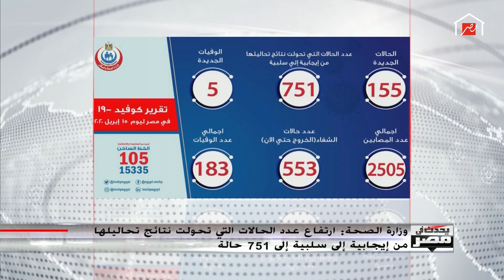المبعوث الخاص لمدير منظمة الصحة العالمية : المقياس الأساسي في احتواء كورونا هو توسيع دائرة الإشتباه